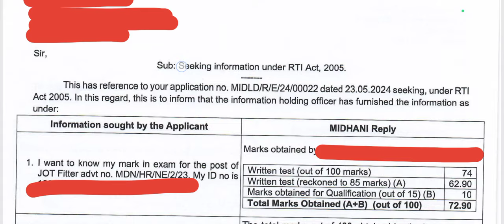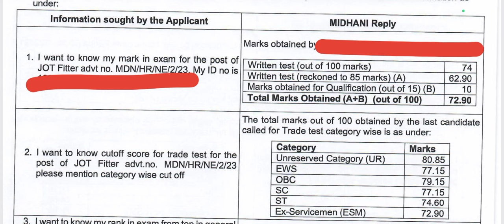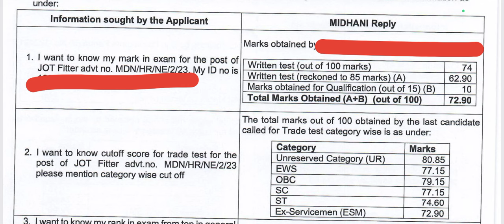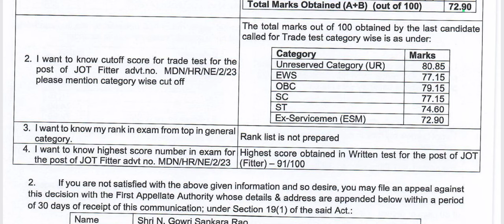Midhani Official Cut Off Marks 2024 | Midhani JOT Fitter Official Cut Off Marks 2024 For Skill Test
@TechMechanical Midhani Official Cut Off Marks 2024 | Midhani JOT Fitter Official Cut Off Marks 2024 For Skill Test

Midhani cut off marks

Midhani official Cut Off Marks

Midhani official Cut Off Marks 2024

Midhani JOT cut off marks

Midhani JOT Fitter official Cut Off Marks

Midhani JOT Fitter Cut off marks 2024